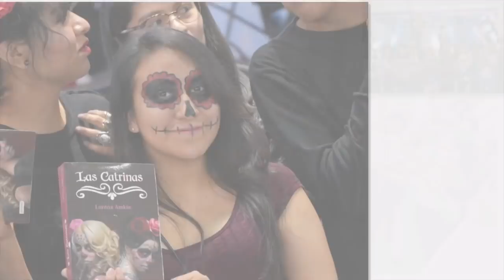TAIBO II "Las claves de nuestro foro"